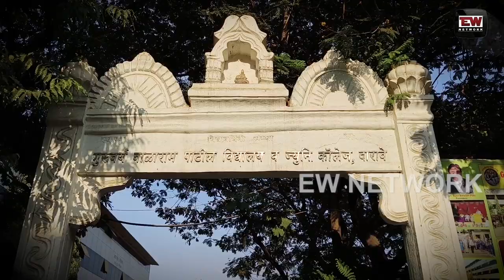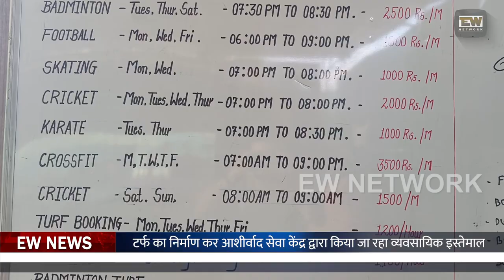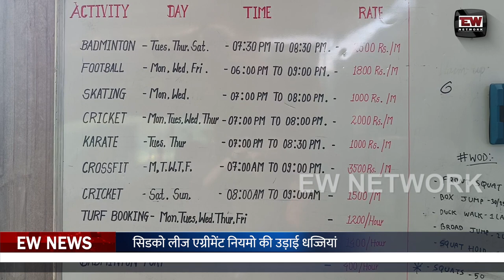Darave | Ultra Instinct Sports Acedamy | School Playground को TURF बनाकर हो रहा Commercial use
Darave | Ultra Instinct Sports Acedamy | School Playground को TURF बनाकर हो रहा Commercial use - उड़ाई नियमो की धज्जियां ?